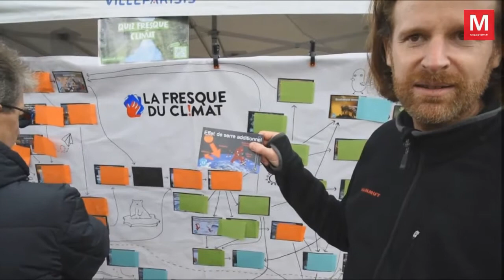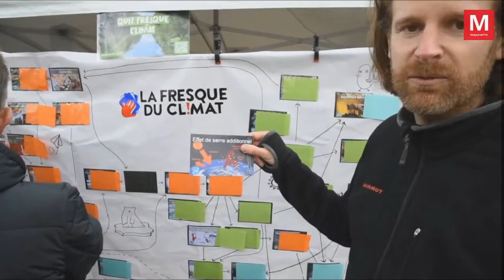Villeparisis ► La ville a fêté le printemps et l'environnement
Samedi 9 avril 2022 - Villeparisis ► [Vidéo] La ville a fêté le printemps et l'environnement
Frédéric Bouche, le maire, affirme la volonté de la Ville de préserver l'environnement : «...